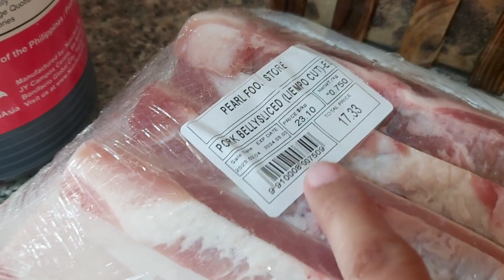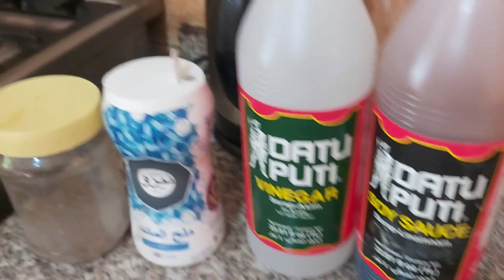MOST LIKELY MENU [ ADOBONG BABOY]